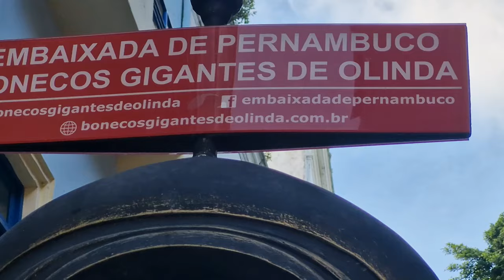BONECOS GIGANTES DE OLINDA - RECIFE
No video de hoje visito a embaixada dos bonecos gigantes de Recife, com um museu de cera.